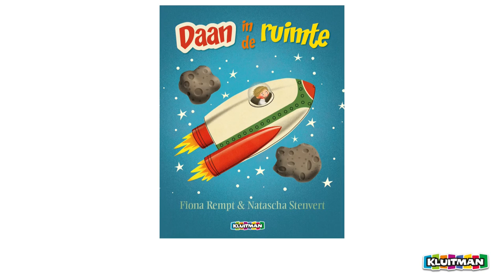Kluitman Daan in de ruimte schrijfster Fiona Rempt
Kinderboeken schrijfster Fiona Rempt leest voor uit 'Daan in de ruimte'. Voorlezen tijdens de Nationale Voorleesdagen! Illustraties Natascha Stenvert